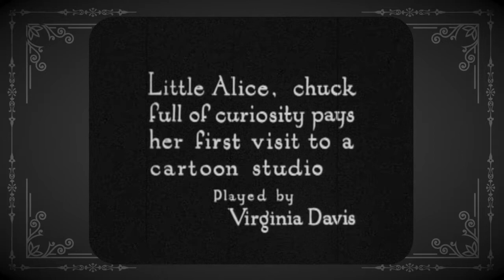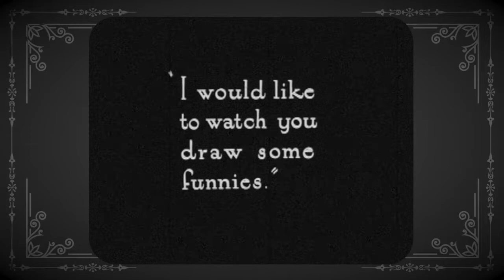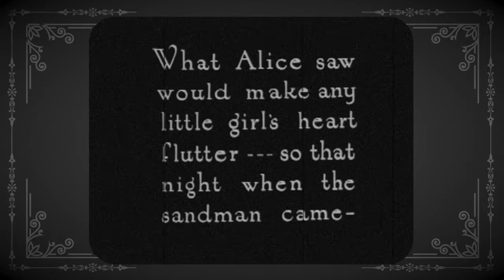Disney's First Alice in Wonderland 1923 - With Original Music - Retro Reels - Animation History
Commentary
This early film is launched Walt Disney's first big success in animation. Funny thing is, it was never shown in theaters. Instead it was shown to prospective theater owners to sell the series. The Alice Comedies would go on to be a big success. But they also instructed Disney as to the incredible popularity of his animated characters.

It wasn't long before Julius the Cat, Disney's first recurring animated character, took centerstage in the Alice Comedies. The next video in this series, Alice Rattled By Rats, will show how just two year's later Alice had taken a backseat to Julius as she only appears in the beginning and ending of that film.